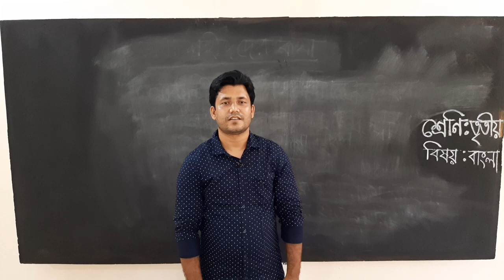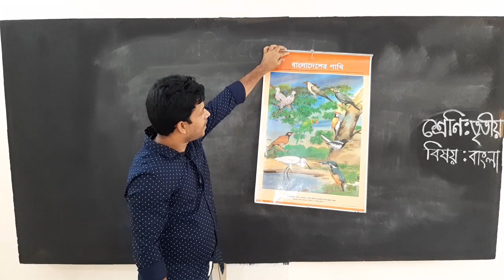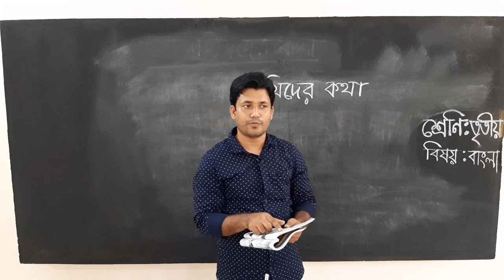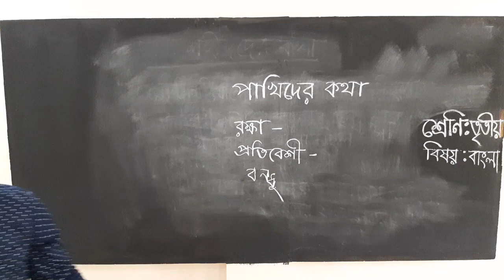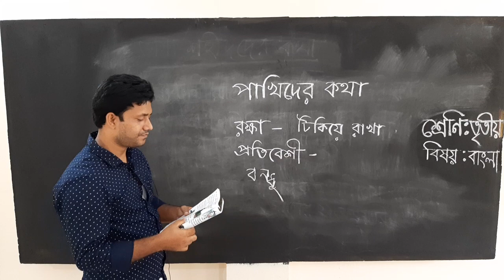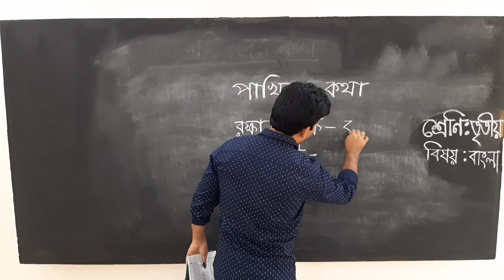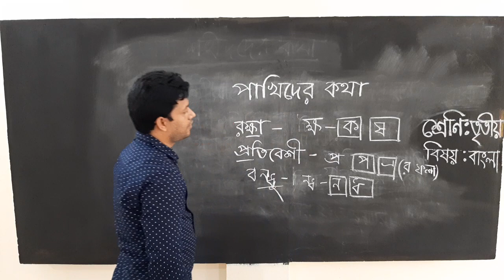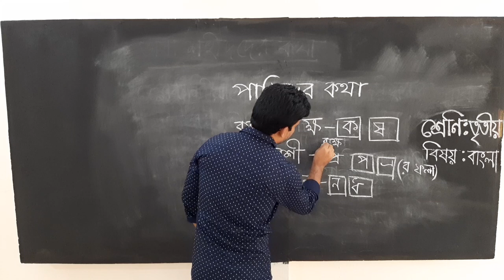Najrul Islam , CLASS 3, BANGLA, part-1